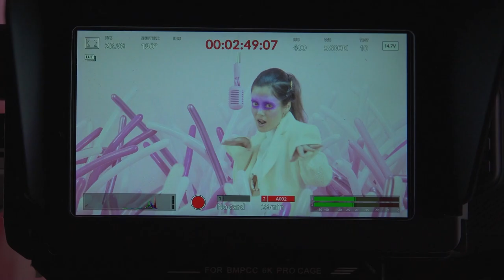Famasloop - Caníbal [Behind The Scenes]